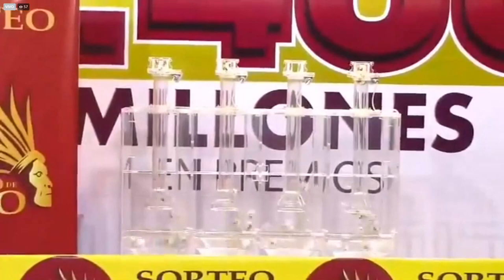Resultado EL PIJAO DE ORO del viernes 17 de diciembre del 2021 ✅🥇🔥💰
Hola buenas tardes, te presentamos los resultados de las loterías y chances en Colombia, vamos con el Resultados del Chance Pijao de Oro del viernes 17 de diciembre de 2021.

Numerología Colombia te trae los últimos Resultados lotería de Medellin, lotería de Santander, Loteria de Risaralda y sorteo Astro luna y Chance en nuestro país, igualmente te traemos las recomendaciones para que juegues en el día, esperamos que seas un ganador más y disfrutes de grandes premios.